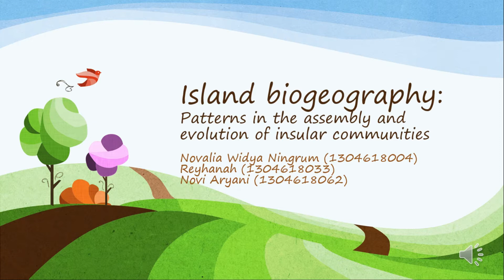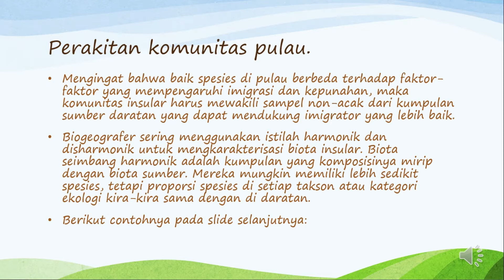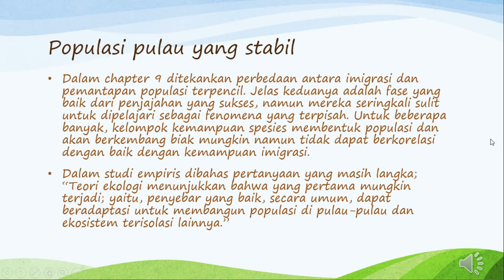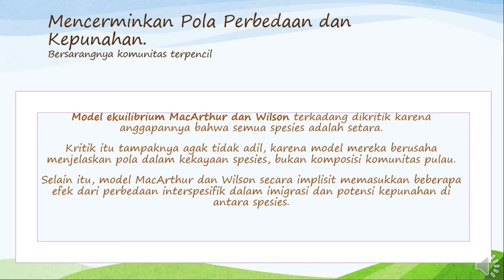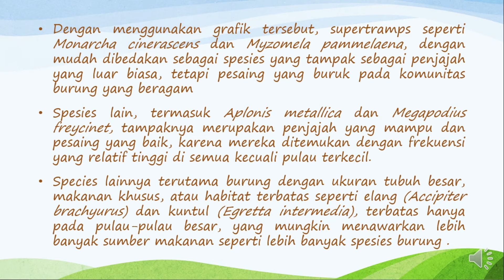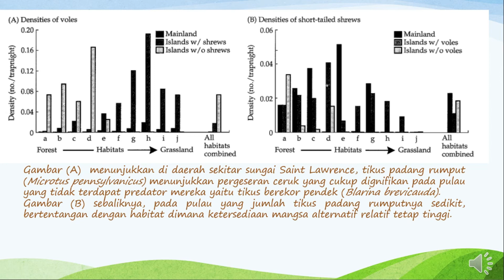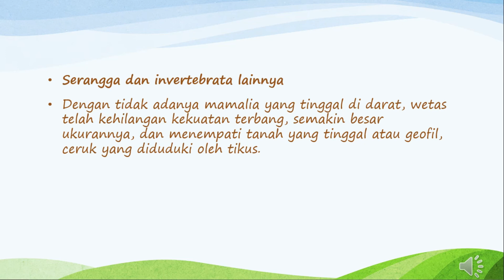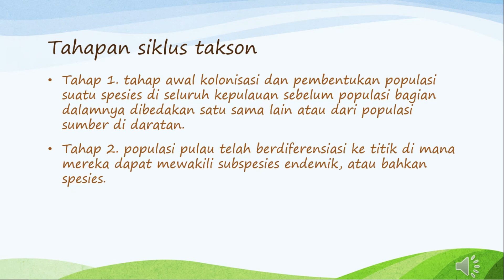Island Biogeography (Kelompok 4 Biogeografi)